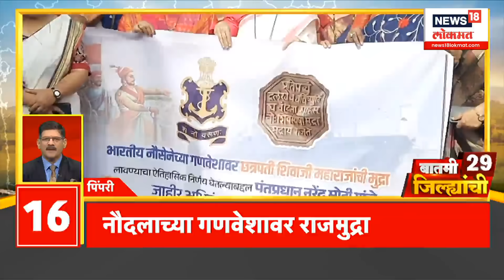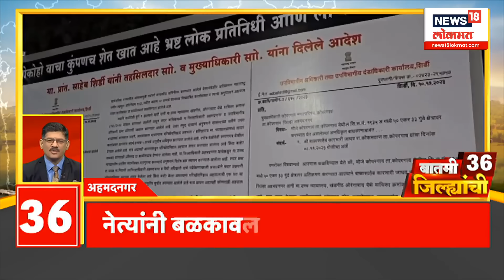Batami 36 Jilhyanchi | दादरच्या चैत्यभूमीवर लोटला भीमसागर | Marathi News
Bhimsagar has flowed over Chaityabhoomi in Dadar, Mumbai to greet Dr. Babasaheb Ambedkar on the occasion of his 67th Mahaparinirvana Day. The winter session of the Legislature will begin from tomorrow. The opposition has also started planning its strategy for the convention. A press conference of the opposition will be held in the background of the winter session.

डॉ बाबासाहेब आंबेडकर यांच्या 67 व्या महापरिनिर्वाण दिनानिमित्त त्यांना अभिवादन करण्यासाठी मुंबईतील दादरमधल्या चैत्यभूमीवर भीमसागर उसळला आहे.उद्यापासून विधीमंडळाचं हिवाळी अधिवेशन सुरु होणार आहे. अधिवेशनासाठी विरोधकांनीही आपापली रणनिती आखण्यास सुरुवात केली आहे. हिवाळी अधिवेशनाच्या पार्श्वभूमीवर विरोधकांची  पत्रकार परिषद होणार आहे.